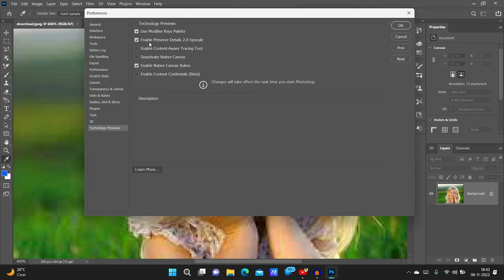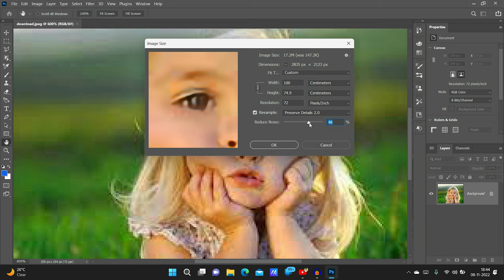How to increase photo clarity in telugu/ increase the pixels in Photoshop/